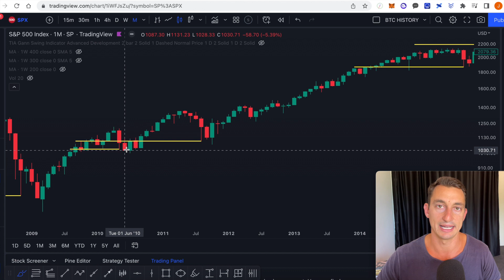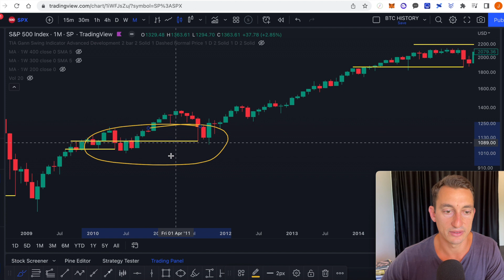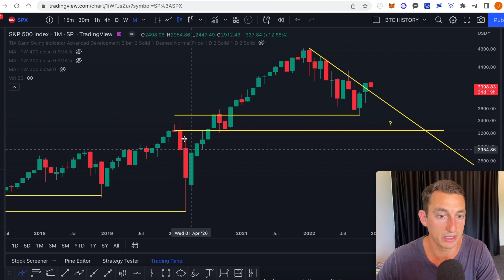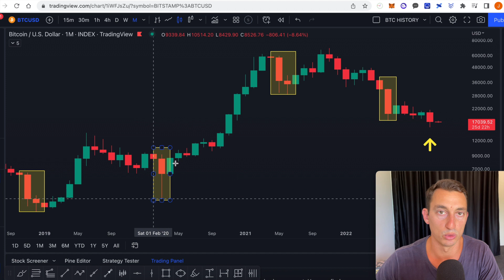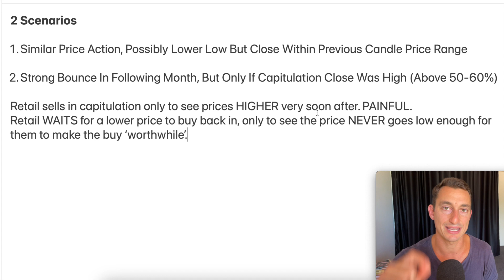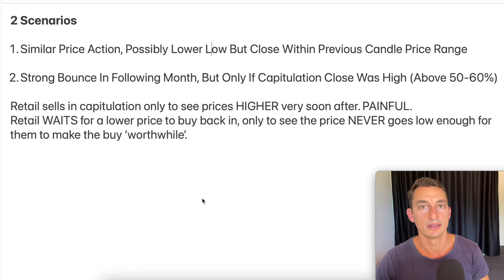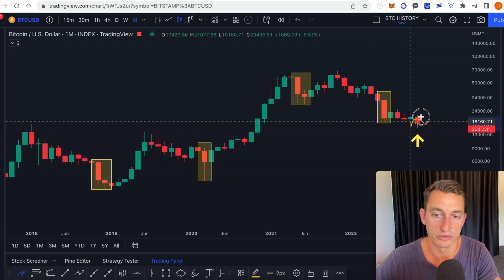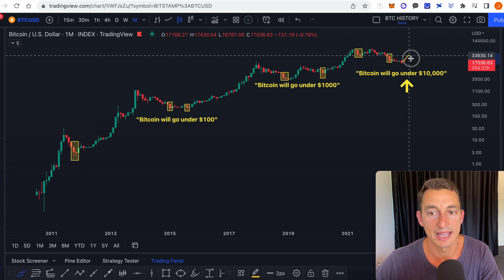CAUTION: Bitcoin Capitulation Marks THE END! This Powerful Signal Will Bring More PAIN for Crypto.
Timestamps
00:00 What Marks "The End"?
03:14 Examples of The End.
08:51 Wall Street Cheat Sheet
10:05 The End in a Bull Market Correction
12:20 Is This A Bottom?
13:58 The 2 Scenarios and Q1 2023 Thoughts
16:04 What Is the 2nd Scenario?
17:18 Lifetime Opportunity Is Starting Now